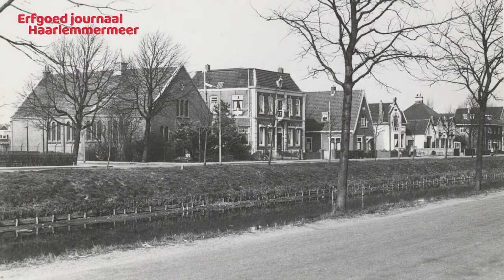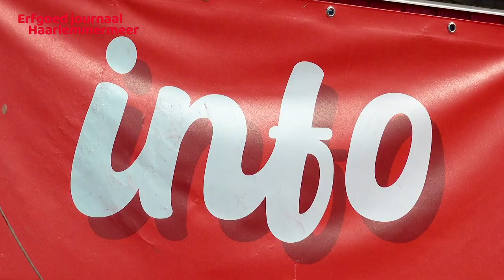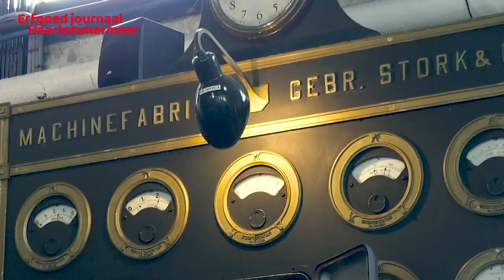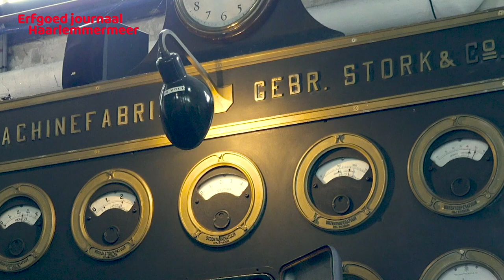Gerritshoeve Hoofddorp, Grazende Zwaan Nieuw-Vennep en Pomphuisje monument van het jaar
Erfgoed journaal Haarlemmermeer, seizoen 2, afl.5 (18-10-23):
• De Gerritshoeve bij de nieuwe wijk Hyde Park in Hoofddorp: oud wordt... gloednieuw!
Met architect Gijs de Waal en met vader Harm en dochter Liset van Nieuwenhuijzen.
• Theaterfestival Grazende Zwaan in Nieuw-Vennep: avontuurlijk en buitengewoon. Karavaan-directeur Ilse van Dijk over dit jaarlijkse theater evenement.
• Het Witte Pomphuisje in Nieuw-Vennep: hét Haarlemmermeerse Monument van het Jaar 2023. Meer-Historie vrijwilliger Jo Baars licht toe.
• Fortengids Erika Steinbuch ontvangt De Klaverman op het Fort van Hoofddorp en krijgt het glazen Klavertje Vier uitgereikt.
• Uittip 1: Mooie muziek in een stijlvolle omgeving: Stompe Toren Spaarnwoude.
• Uittip 2: Stoomgemaal Halfweg nostalgisch verlicht tijdens laatste stoomweekeinde 2023.

Erfgoed journaal Haarlemmermeer brengt iedere 2 maanden nieuws, tips en weetjes rond erfgoedlocaties in Haarlemmermeer avontuurlijk in beeld. Productie: MeerRadio. Uitvoerend producent: Meerdoc.

Project mede mogelijk gemaakt door Supporters: provincie Noord-Holland, Oneindig Noord-Holland en Hoogheemraadschap Rijnland. Deelnemende locaties: Haarlemmermeermuseum De Cruquius en Historisch Museum, CRASH Luchtoorlog- en Verzetsmuseum ’40-’45, Cultureel Centrum Stompe Toren Spaarnwoude, Fort van Hoofddorp en Museum Stoomgemaal Halfweg.

Bij deze aflevering ook onze dank aan: Karavaan, Meer-Historie, familie Vink te Spaarnwoude. Like it? Like us! Alle rechten voorbehouden.

Muziek: o.a. Artmaks Audiojungle freesoundtrackmusic.com. Pixaby.com Free Music. Stockvideo Overige credits: Historisch beeld rond Gerritshoeve: Meer-Historie. Muziek item Grazende Zwaan: Summer Adventures; Music by Sergii Pavkin by Pixaby. Vrijstaande zwaan item Grazende Zwaan: Green screen cartoon characters (YouTube; Creative commons-licentie). Overzichtsfoto Stompe Toren: Jur Engelchor via Digitale Beeldbank Haarlemmermeer. beeldnr. 46310. Interieur Stompe Toren zw-foto: E. Hennis. Rennende haas: video door marwan2023: pixabay.com.

Meerdoc deed haar uiterste best eventuele rechthebbenden van historische beelden te achterhalen en zorgvuldig af te stemmen c.q. vermelden. Acht u het noodzakelijk met ons te wisselen, dan kunt u via de e-mail functie op de website contact opnemen. Comité van Aanbeveling Meerdoc: mr. drs. Edgar Hennis, advocaat; Tjeerd Grimmius, consultant. Kulturerbe in der Gegend von Amsterdam Airport und Haarlem. Patrimoine dans la région de Amsterdam Airport et Haarlem. Cultural heritage in Schiphol Amsterdam Airport area Haarlemmermeer.

© Erfgoed journaal is een projectidee van Bram van Uchelen & Moreen Pattiruhu. Het is ook te zien in ieder voorprogramma van Filmhuis C. in Nieuw-Vennep.